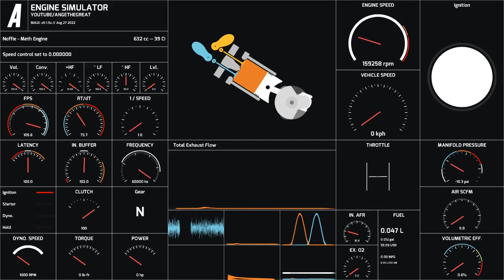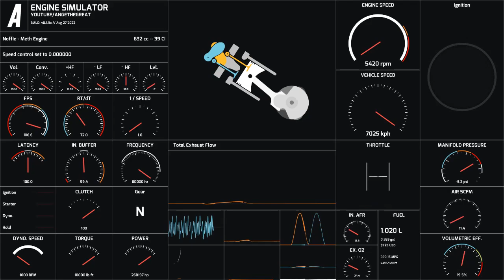Engine Simulator | 1 Cylinder - 260,000 Horsepower.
Mental engine I made by myself.
The fuel has the combustion power of 78 atomic bombs.

-Timestamps-

0:00 - Ignition
0:02 - Idle/Revving
0:11 - Dyno run (260000HP, 10K+ LB-FT)
0:30 - Acceleration (Mach 10)
0:59 - Downshifting
1:28 - Off